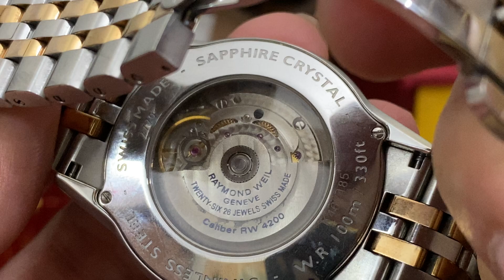NÉT MỚI TRONG RAYMOND WEIL TRONG THẾ GIỚI ĐỒNG HỒ THUỴ SỸ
ĐỊA CHỈ GIAO DỊCH: CHUNG CƯ CT6, KIẾN HƯNG, HÀ ĐÔNG, HÀ NỘI